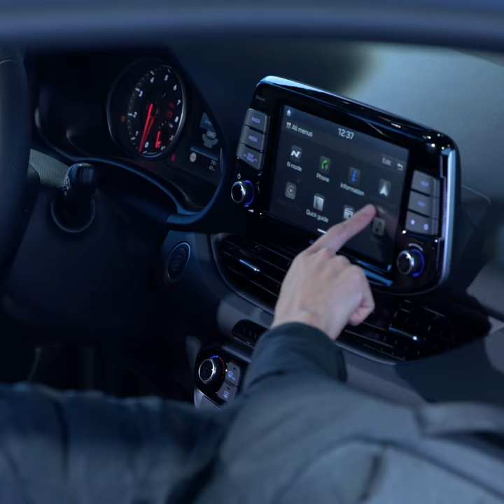2018 Paris Motor Show Booth highlights (short)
Highlights of Hyundai’s new high-performance models and technology initiatives presented at the 2018 Paris Motor Show.